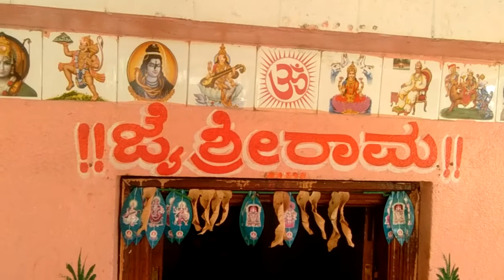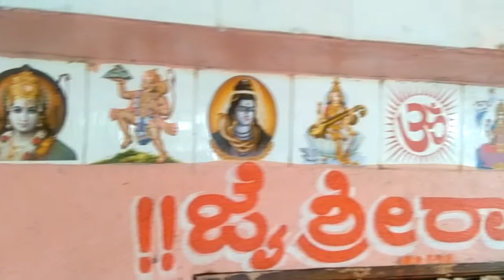JAI ANJANI PUTRA